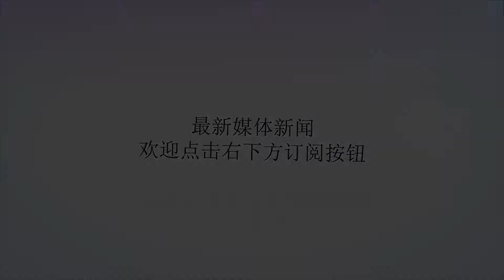董氏针灸---神肩穴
谢谢！董氏针灸---神肩穴